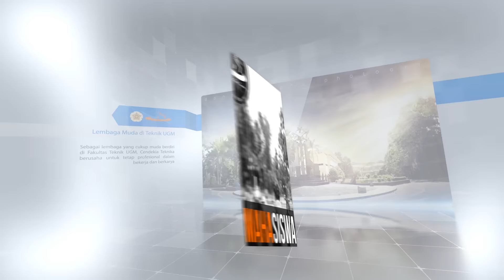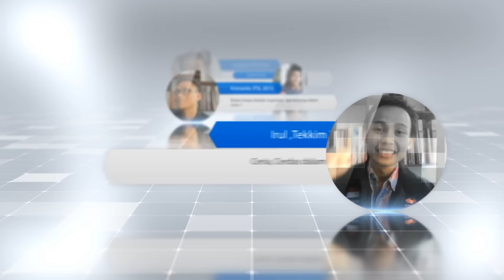ct ct ct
corporate presentation ct